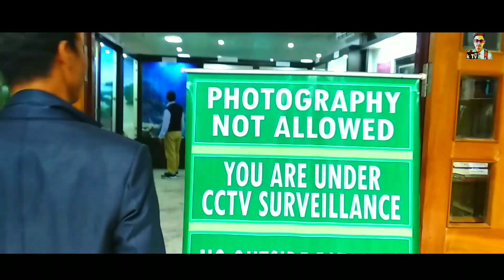Meeting with foreign Old man At Darjeeling Zoological park 🏞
Ning kangsam binong ngli ladak an kewang pot... Lasi langmesen pulote

Contact and bussiness @kimtisso@gmail. Com